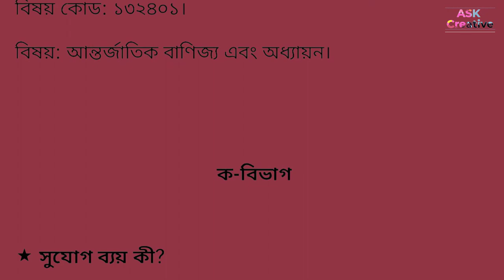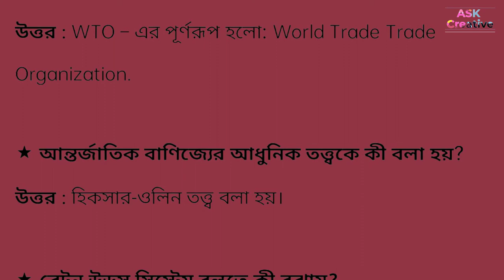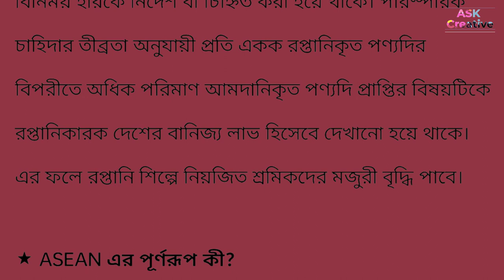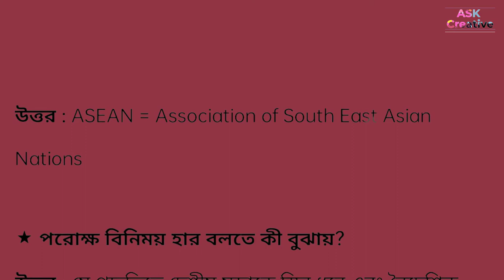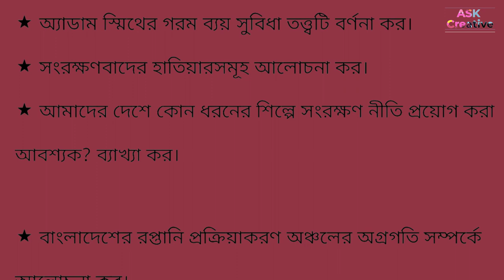ডিগ্রি তৃতীয় বর্ষ ফিন্যান্স এন্ড ব্যাংকিং চূড়ান্ত সাজেশন | Degree final year Finance and Banking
tag : ডিগ্রি ফাইনাল ইয়ার ফিন্যান্স এন্ড ব্যাংকিং চূড়ান্ত সাজেশন | Degree final year Finance and Banking suggestion 2022